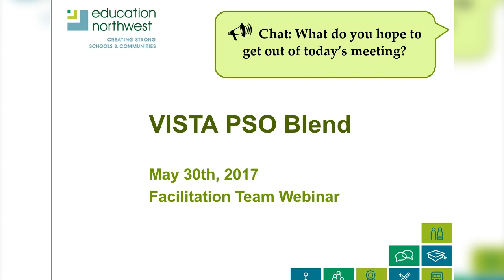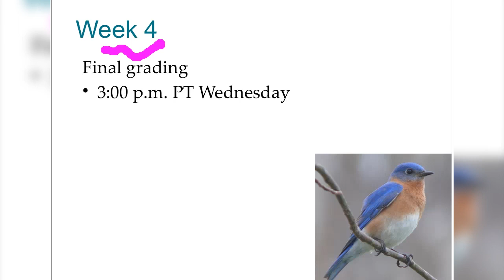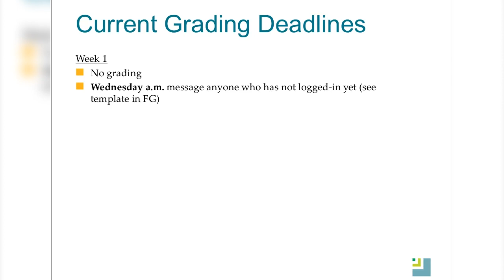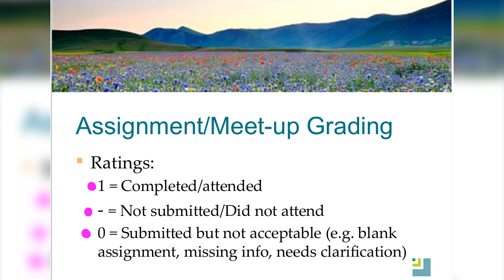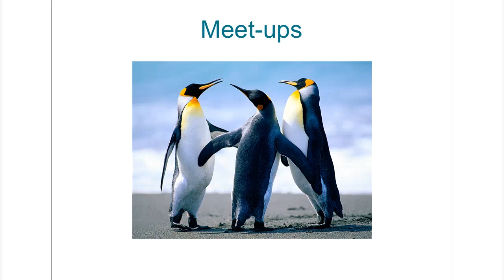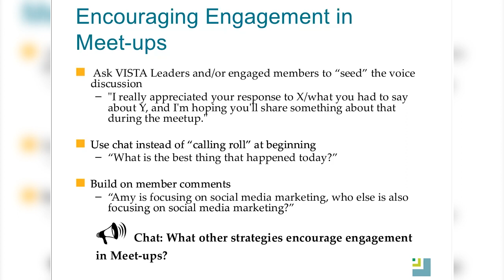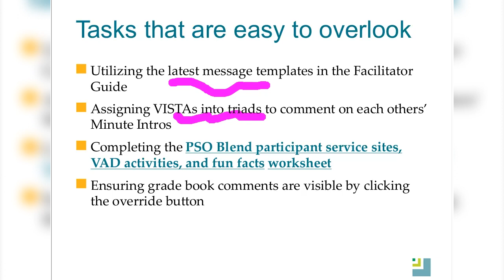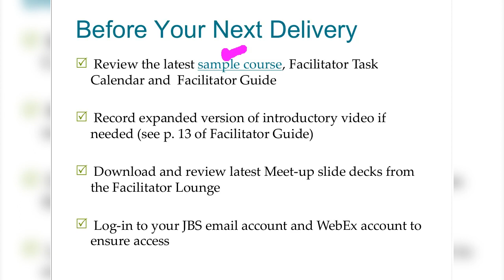VISTA PSO Blend Facilitation Team Webinar